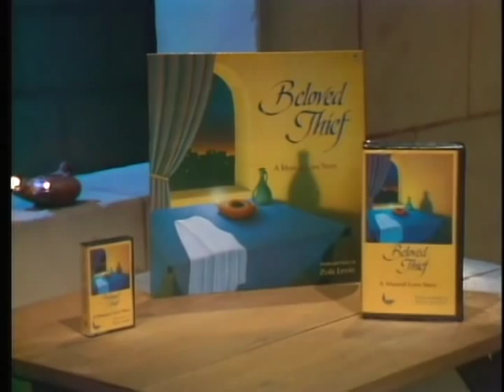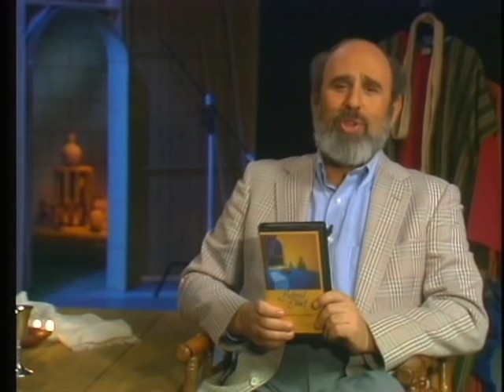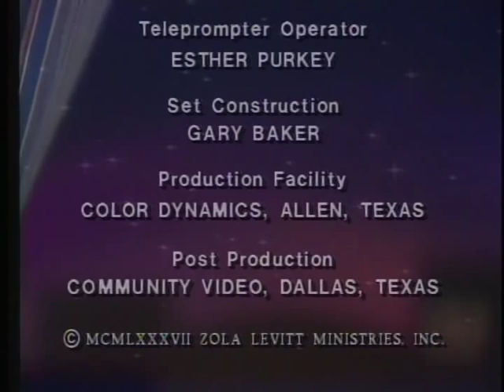Beloved Thief, Part 2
The ancient Israeli wedding customs, as they parallel the great moment of the coming of the heavenly Bridegroom, are portrayed in exciting Israeli music and drama. A fully staged musical show with fine actors and singers in period costumes of first-century Israel. A really enchanting and inspiring hour, worthy of many repeated viewings.